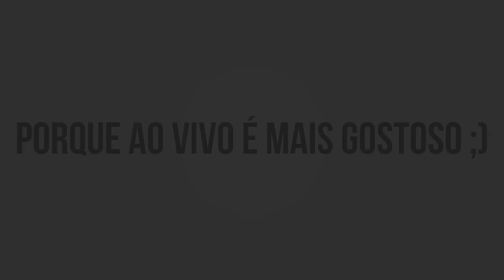Outlast - Cagaço Total parte 1 TotalArmy